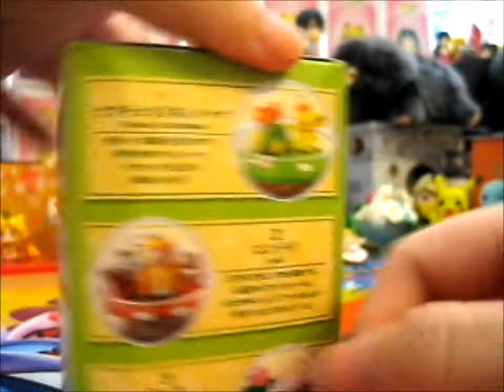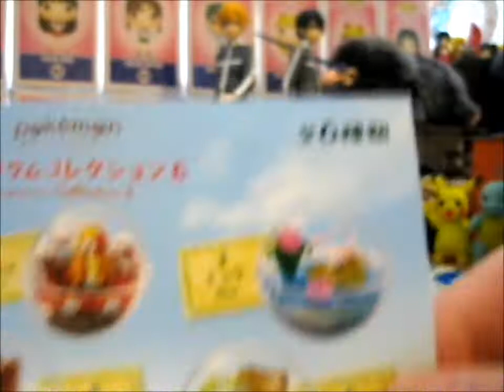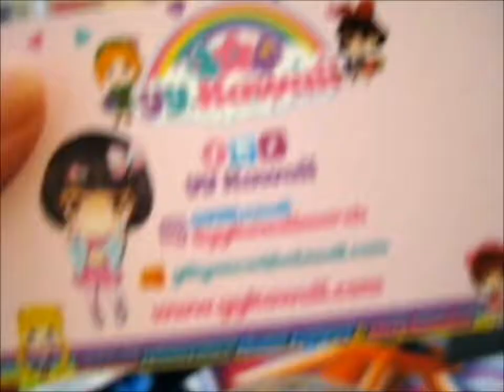My Boi Entei! ~ Pokémon Re-ment Terrarium Collection 6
Opening of: My Boi Entei!
~ Pokémon Re-ment Terrarium Collection 6